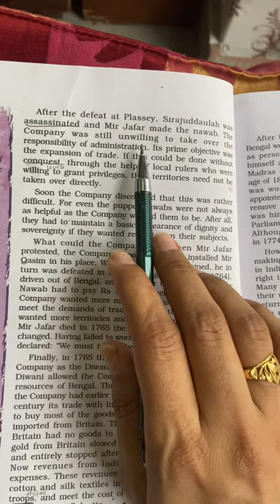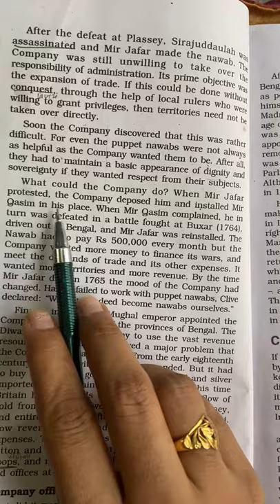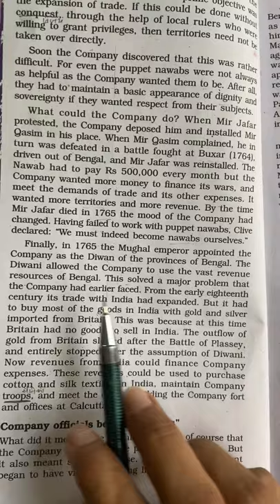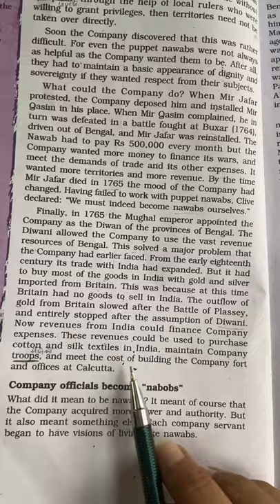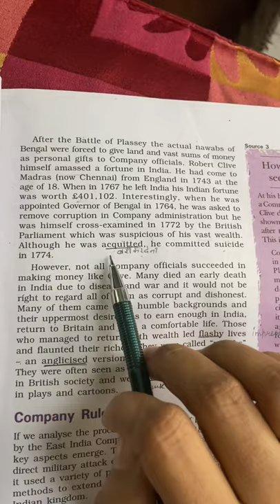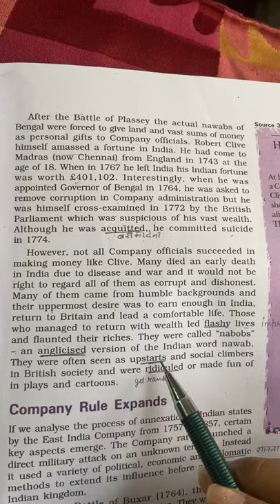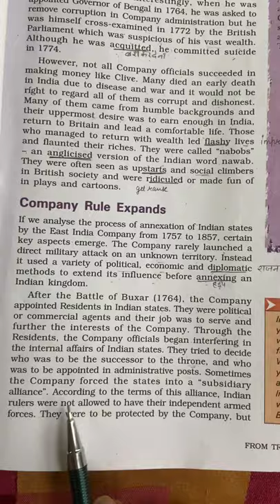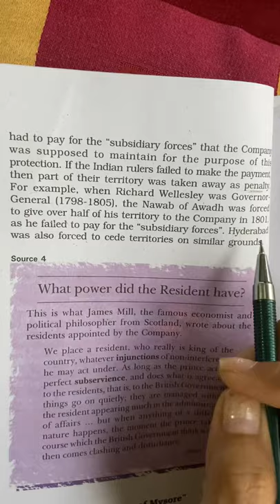8th class ch-2 page no.14to16